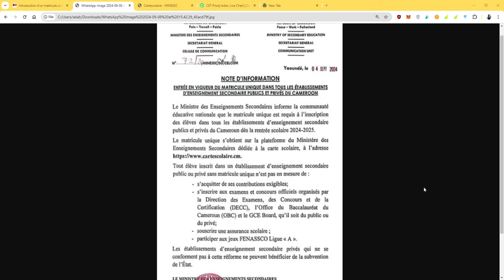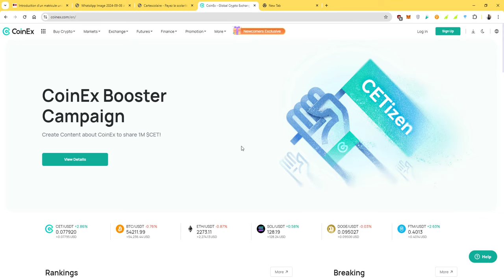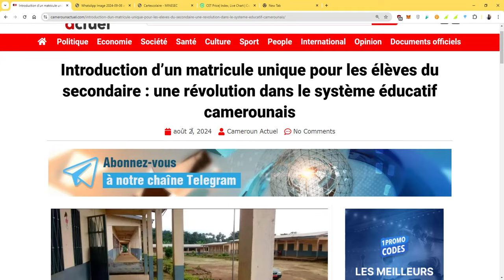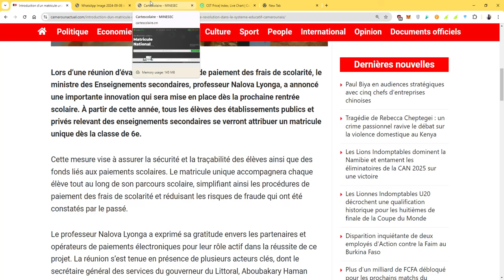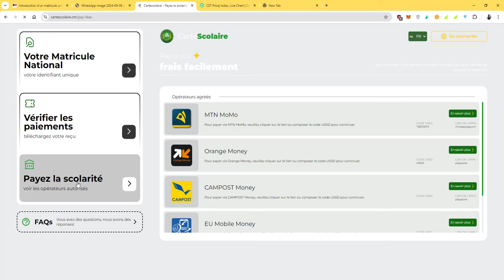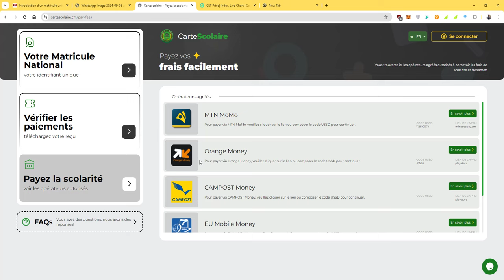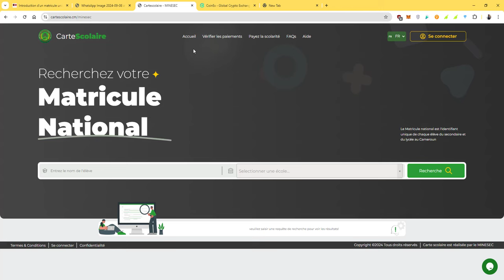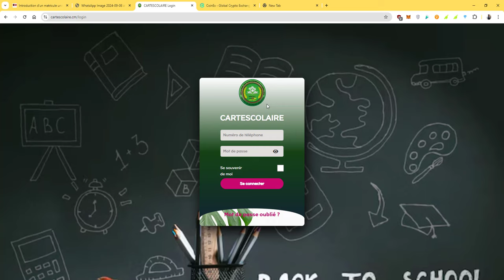Une révolution au ministère des enseignements secondaires au Cameroun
Liens utiles pour vous éduquer gratuitement :
- Burkina Faso: EJARA-CM-BF
- Mali: EJARA-CM-ML
- Togo: EJARA-CM-TG
Vous pouvez rejoindre le groupe Télégramme SVP.